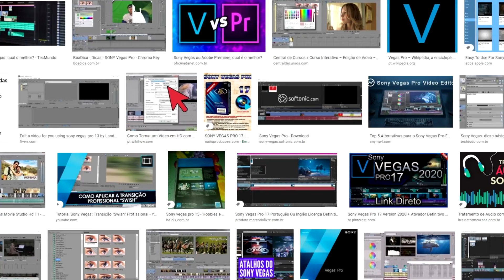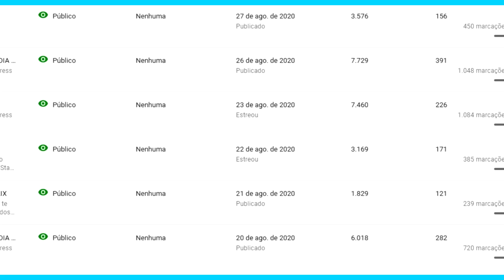DICAS PARA COMEÇAR UM CANAL | COMO COMECEI MEU CANAL?